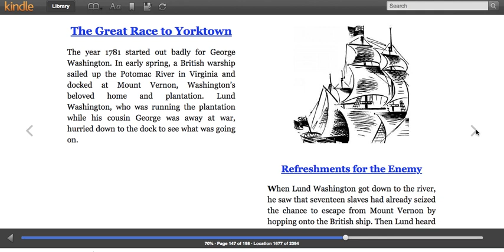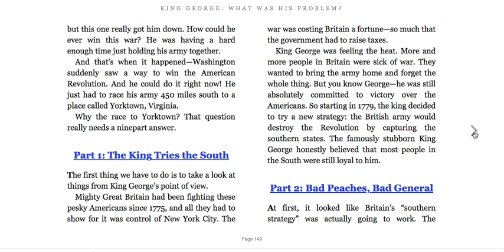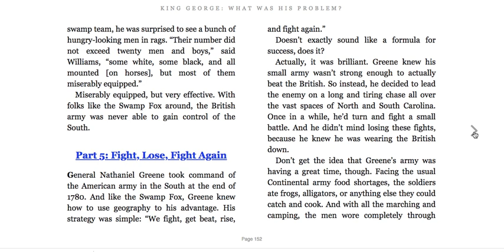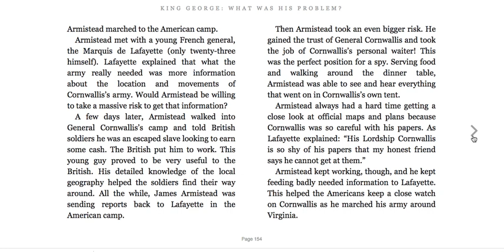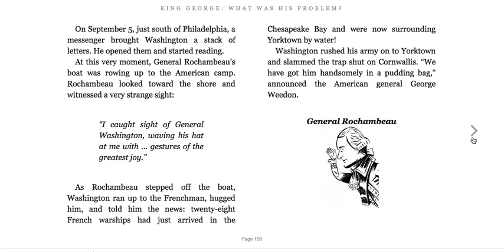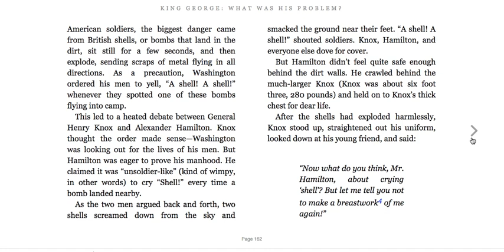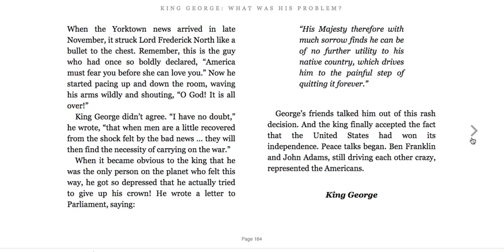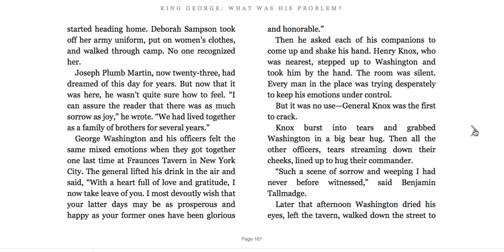9.The Great Race to Yorktown-King George What Was His Problem